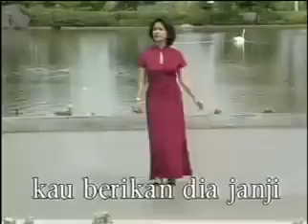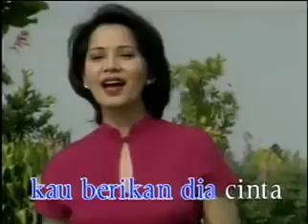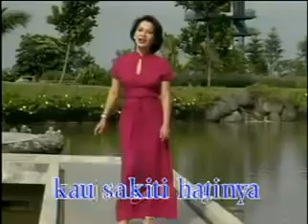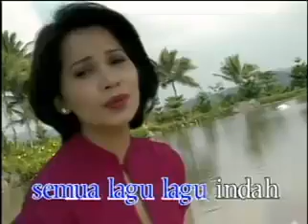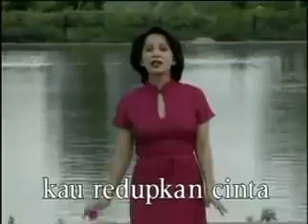I'IS SUGIANTO, JANGAN SAKITI HATINYA